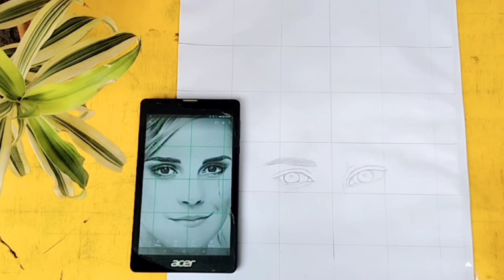Emma Watson Drawing Tutorial Easy | Emma Watson Drawing Step by Step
Emma Watson Outline Drawing Easy | Emma Watson Drawing Easy | Emma Watson Drawing Step by Step | @TotallyEmmaWatson @EmmaWatsonUpdates @emmawatsonfan7461 @emmawatsonfanclub7340

Drawing
Drawing tutorial
Outline drawing
Outline Tutorial
Easy drawing
Step by step drawing
Drawing easy
Grid Drawing
Pencil Drawing

How to draw Emma Watson
How to draw Emma Watson Step By Step
How to draw Emma Watson Easy
How to draw Emma Watson Outline Tutorial

Drawing banane ka aasan tarika
Drawing easy

ड्राइंग कैसे बनाते हैं
ड्राइंग कैसे सिखायें
ड्राइंग बनाने का आसान तरीका
चित्र बनाना आसान